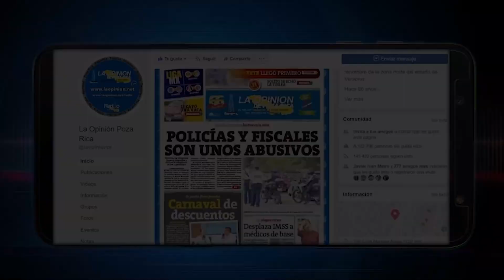Colonos del sector Astral se manifiestan